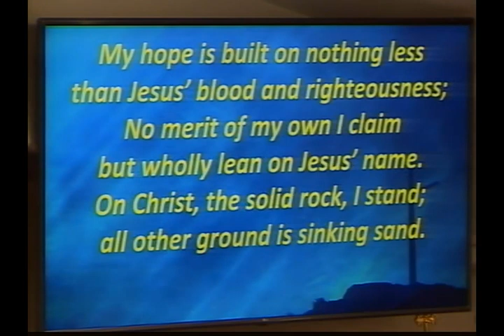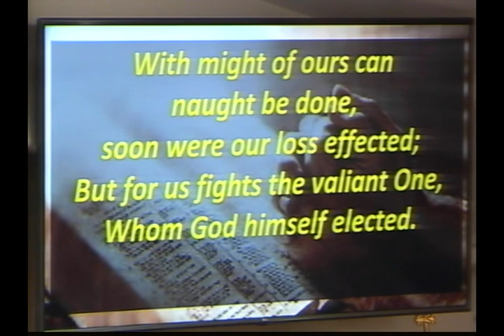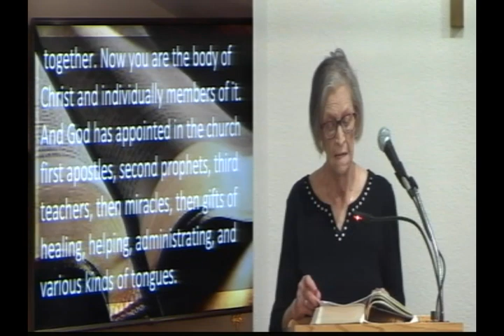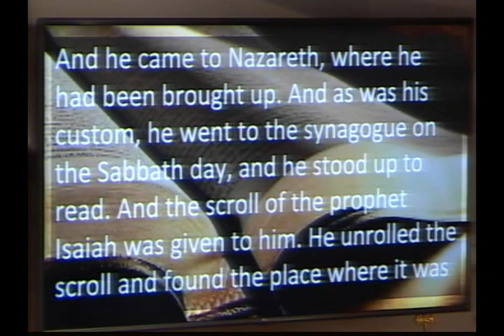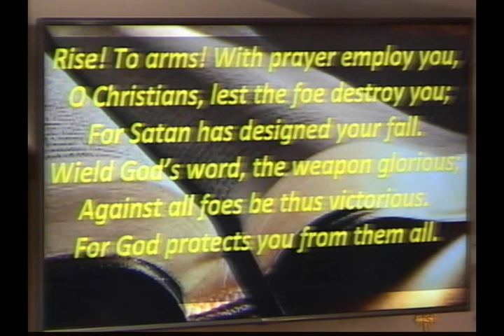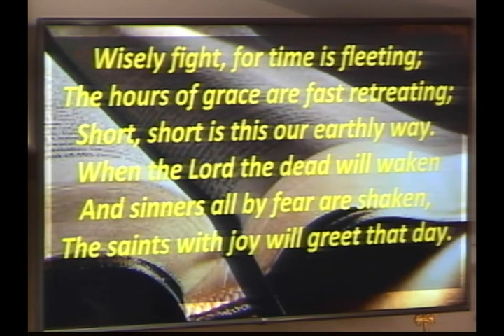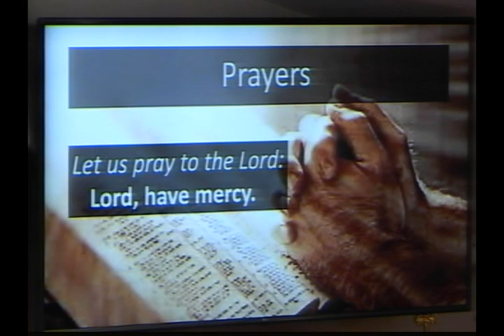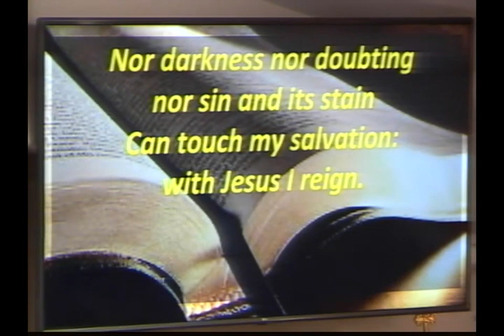2022 1 23 Rev Michael Mattil